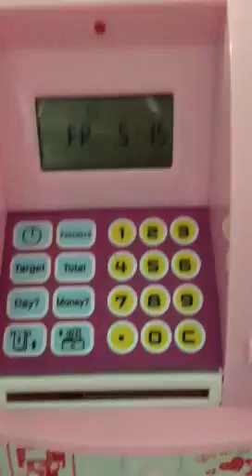ATM toy machine from you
I have many toy money but I just want faster to take the video finish